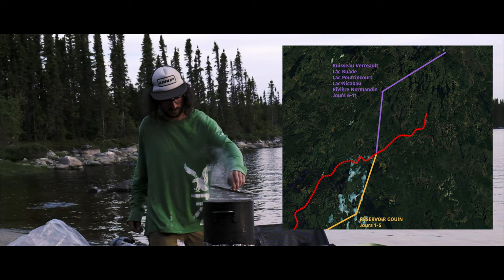Ashuapmushuan - Premier Chapitre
Groupe des pions 1 du camp Minogami qui ont dans la mire d'atteindre la rivière Ashuapmushuan par le réservoir Gouin durant l'été 2018.

Voici le premier chapitre de notre expédition de canot de 22 jours.Ce sont les 11 premiers jours du trajet jusqu'au point de ravitaillement. De la gare de Shawinigan, par le réservoir Gouin jusqu'au pont de la rivière Normandin. Nous avons eu la chance d'être accompagné par le groupe de fille durant les 4 premiers jours sur le réservoir. Elles ont ensuite descendu vers le sud pour atteindre éventuellement la rivière Basin. Pendant ce temps, on a monté vers le nord pour remonter un ruisseau et faire un long portage dans le but de changer de bassin versant. Ça nous a amené à la rivière Normandin, où nous avons pu être ravitaillé.

Que des bons souvenirs.

Chansons:
1. The Woods · Hollow Coves
2. Battle Without Honor Or Humanity · Tomoyasu Hotei
3. Freedom · Anthony Hamilton · Elayna Boynton